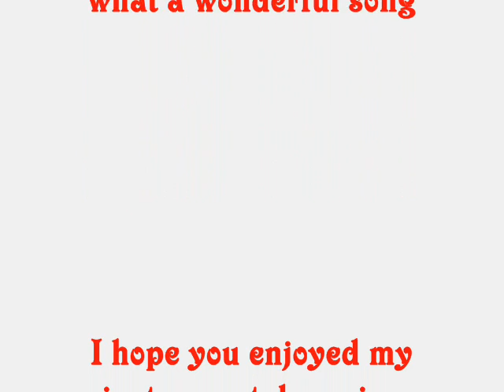Annie`s Song ( John Denver Cover )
There are many sung covers and finger-style guitar-versions here on youtube.
So I  wondered how it might sound on electric guitar.  It`s not too bad- is it `?
The muted part was a little empty so I added a bass track to it .